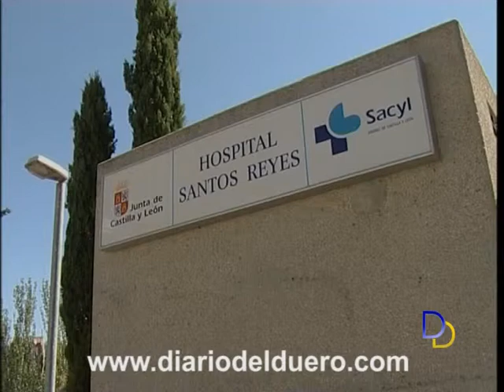Ecógrafos para Aranda Rural